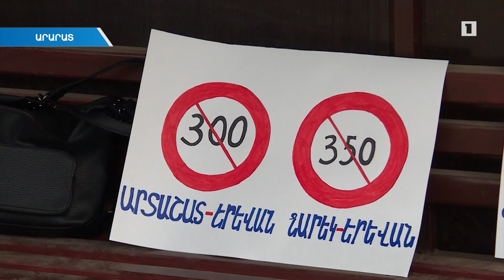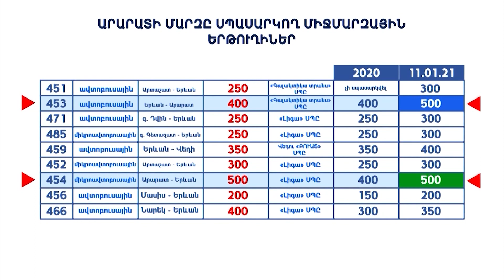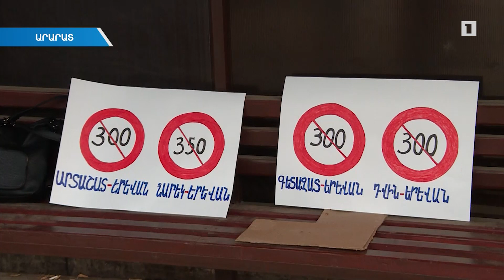Արարատցիները բողոքում են տրանսպորտի ուղեվարձի ապօրինի թանկացման դեմ